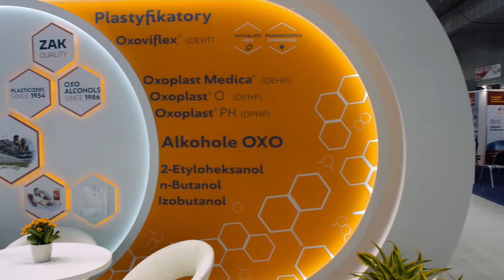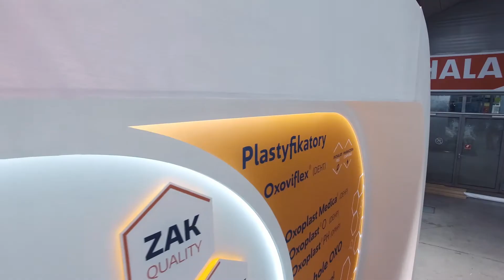Grupa Azoty stand at PLASTPOL 2017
MOA team has again prepared the stand for Grupa Azoty at PLASTPOL 2017.
Our stand was awarded as one of the best stands at the farirs